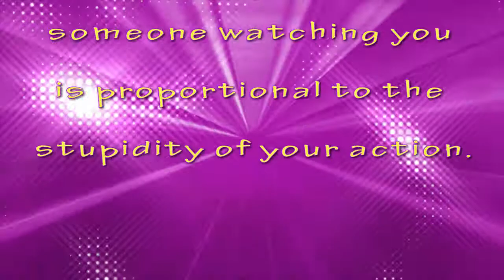How much does LOVE MY REBORN BABY make on YouTube 2017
How much does LOVE MY REBORN BABY make on YouTube? Enough to buy a few more dolls at least!
How much money does LOVE MY REBORN BABY earn on YouTube and how much income does LOVE MY REBORN BABY make per month in actual dollar amounts. I will analyzed LOVE MY REBORN BABY YouTube Income in detail and tell you the truth behind LOVE MY REBORN BABY Success on YouTube and why LOVE MY REBORN BABY rakes in the amount of money she does on her YouTube channel.